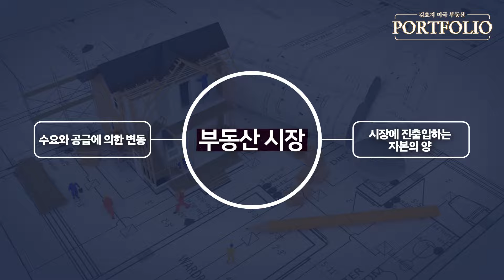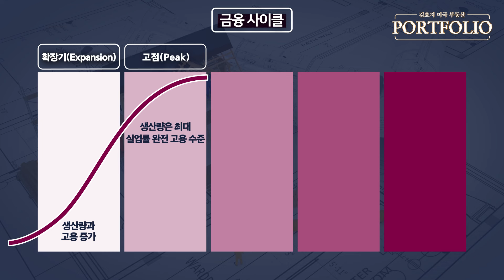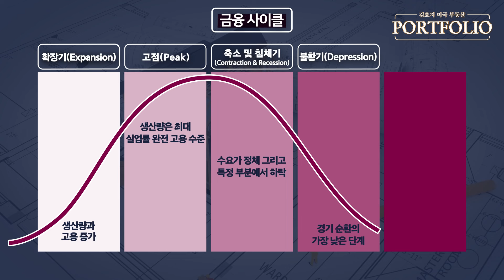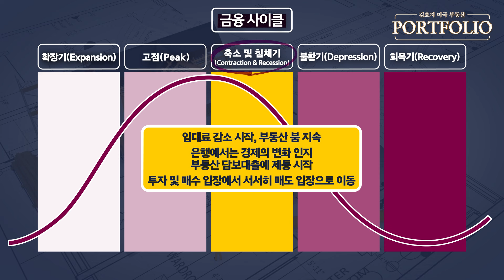부동산 구입할 때 무조건 이 그래프 참고하세요! | 미국 부동산 포트폴리오 Ep. 14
부동산 도대체 언제 구매해야 할까? 오늘은 부동산 가격 변화를 예측할 수 있는 부동산 물리적 사이클에 대하여 알려드리도록 하겠습니다.

2024년 최고의 선택이 될 미국 부동산 투자 전략 완벽 가이드

🇰🇷 한국에서 『미국 부동산 트렌드 2024』 도서 구매

🇺🇸 미국에서 『미국 부동산 트렌드 2024』 도서 구매
미국 슈퍼리치들의 부동산 투자 전략!

🇺🇸 미국에서 『미국 부동산이 답이다』 도서 구매
👉애틀랜타 둘루스 Hmart 옆 말씀사에서도 구매가능합니다

🚩 수백억대 미국 부동산 부자들의 핵심 투자 비법! | CLASS101+ 가입 후 무제한 시청